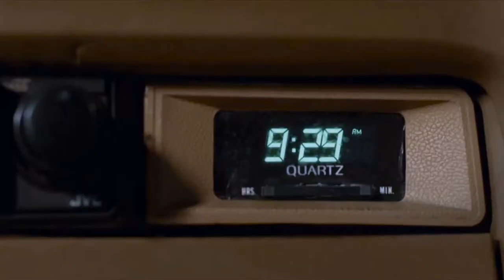Nick Ndeda in 18 HOURS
Nick Ndeda stars as Zach in 18 HOURS,  a rookie paramedic who spends 18 hours in an ambulance for the life of a road crash victim.

Watch his performance in cinemas now.

Find 18 HOURS using the handle: @18HoursFilm for Twitter, Facebook and Instagram.